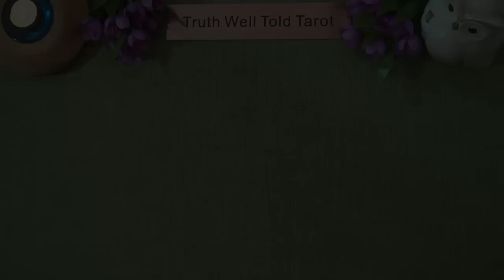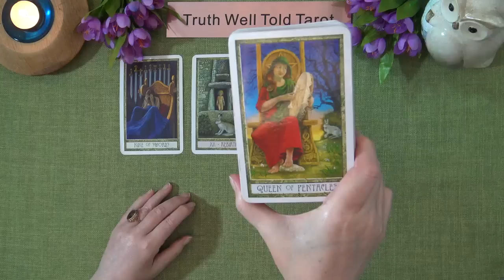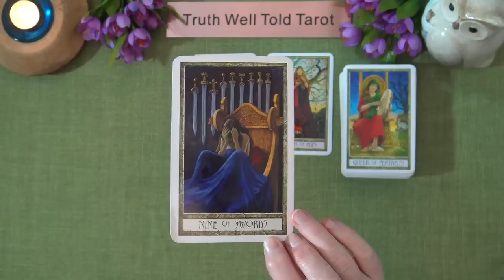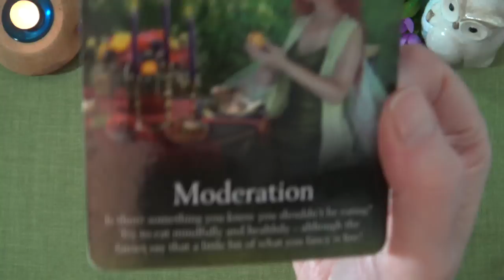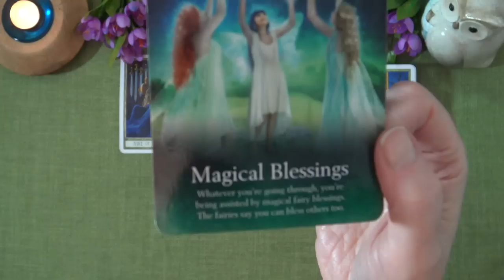GEMINI WEEKEND MESSAGES "A JUDGEMENT CALL GEMINI - CHOOSE IN YOUR OWN TIME" | Truth Well Told Tarot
Welcome to the Truth Well Told Tarot Channel on YouTube! I hope you enjoyed your Gemini Weekend Tarot Messages. I am an Intuitive Tarot Reading and I offer general daily tarot, weekly tarot and monthly tarot readings.

Andrea xx